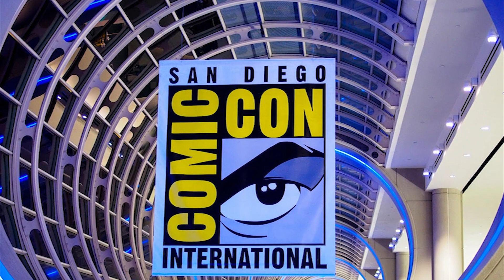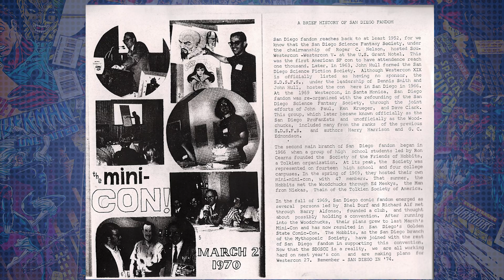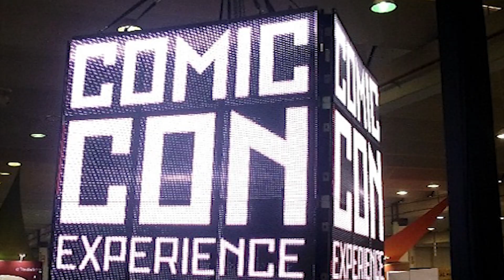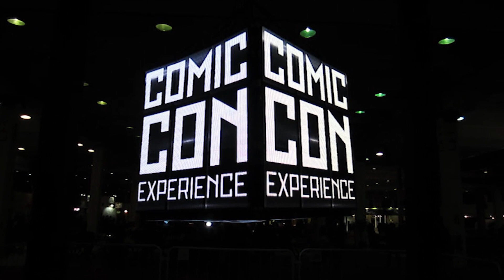História da Comic Con.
Conheça tudo sobre o maior evento do mundo Nerd, desde sua origem até os dias de hoje!